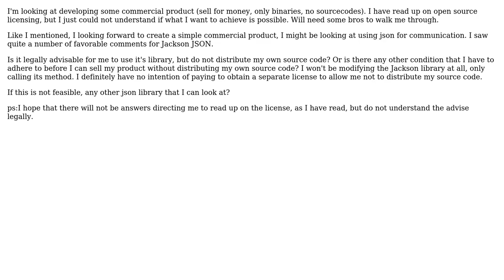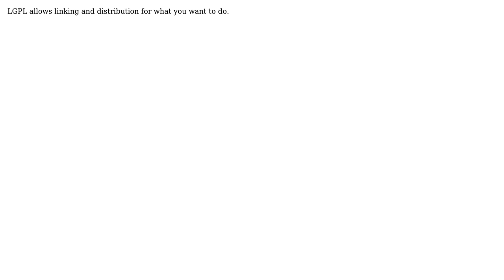Software Engineering: Queries about commercial products about using freewares libraries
With thanks & praise to God, and with thanks to the many people who have made this project possible! | Content (except music & images) licensed under CC BY-SA | Music | Images & others | With thanks to user Evan Plaice user C_Rance user Bryan Boettcher and the Stack Exchange Network Trademarks are property of their respective owners. You are responsible for your own actions.